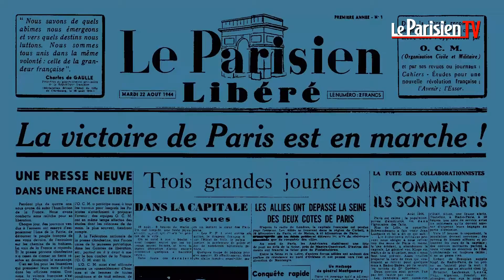« Le jour où... » : la première fête de la musique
Aujourd’hui tout va très vite. Pourtant nous éprouvons plus que jamais le besoin de comprendre le monde dans lequel nous vivons. « Le jour où... » c’est notre manière à nous de nourrir le présent et d’imaginer l’avenir en décryptant le passé. La fête de la musique est célébrée tous les 21 juin depuis 1982. Aujourd'hui 120 pays ont imité la France et Jacques Lang traverse le monde pour inaugurer chaque nouvelle édition. Pourtant le vrai père oublié de la fête de la musique est Maurice Fleuret.